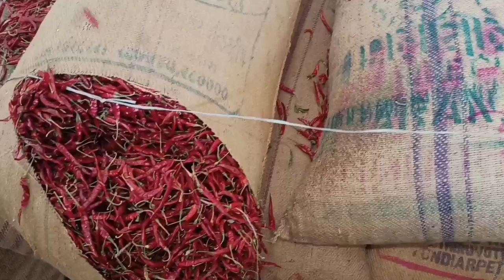ఈ రోజు 12/04/2021 ఖమ్మం మార్కెట్ మిర్చి ధర# khammam market Mirchi price jenda price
Seeds గురించి పూర్తి వివరాలు రైతు మాటలోMahyco YASHASWINI HYBRID CHILLI SEEDS Seeds గురించి పూర్తి వివరాలు రైతు మాటలో..